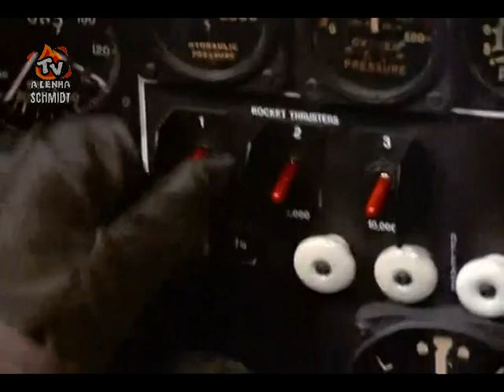CONTRATEMPOS (S01-EP07-A COR DA VERDADE) HERBERT RICHERS DUBLAGEM CLÁSSICA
⭐HERBER RICHERS DUBLAGEM CLÁSSICA⭐